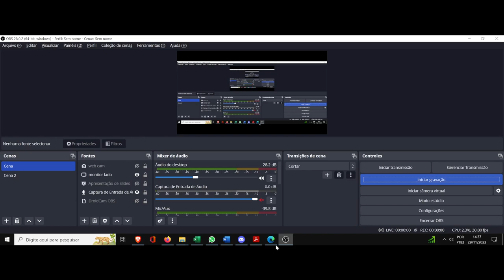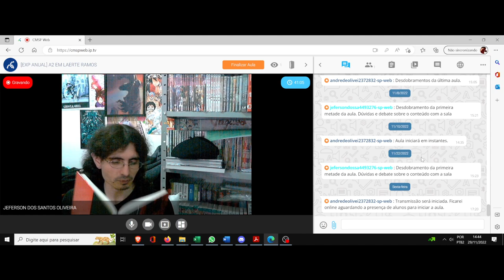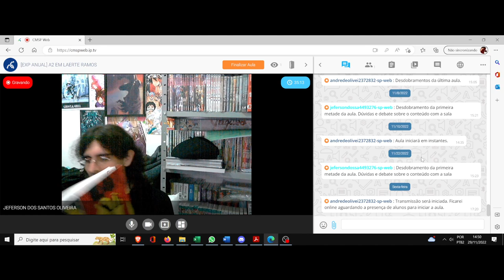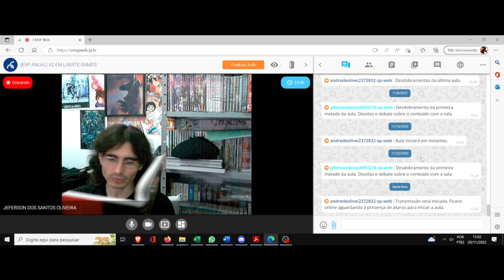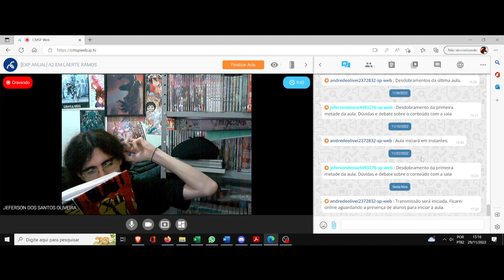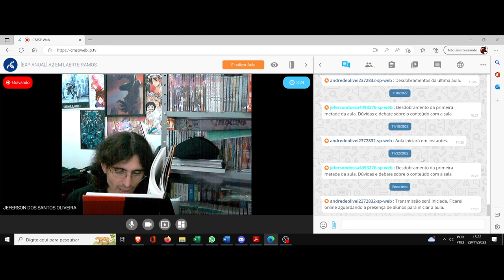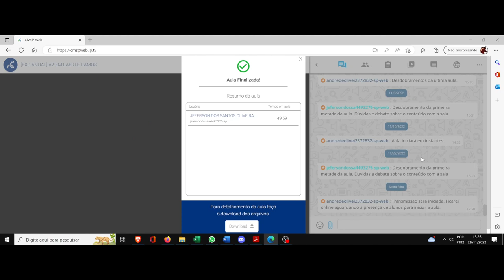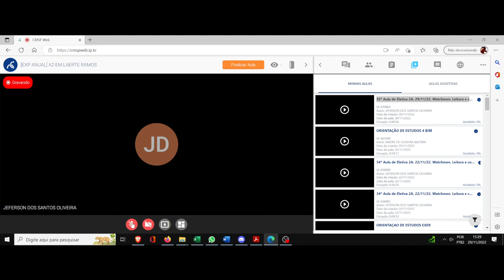(DC/22 01E) Aula 34 Eletiva (29/11) A filosofia das palavras. Watchmen, clube da leitura (15ª Piada)